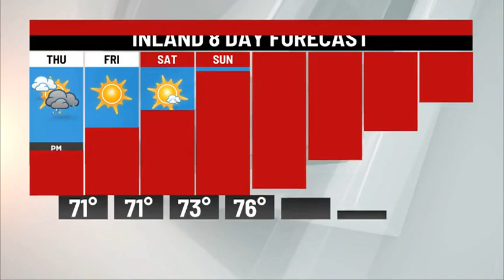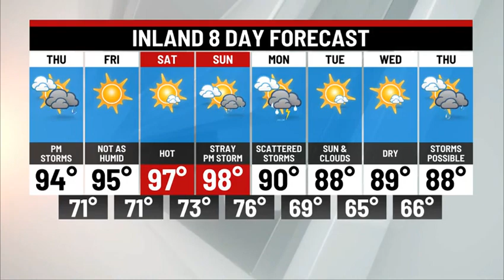Thursday Morning Weather Update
Hazy, hot & humid today with a few afternoon storms